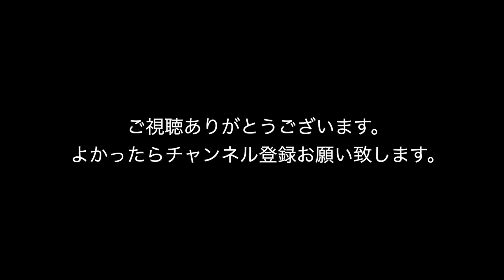水の音と苔庭で心落ち着く日本庭園・【北方文化博物館】新潟県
美しい苔庭や展示品がある新潟県の北方文化博物館を拝観してきました。

字幕の説明があります。
There is a caption description.

ご質問があるときはメールにてお答え致します。
If you have any questions, we will answer them by e-mail.